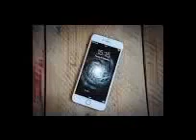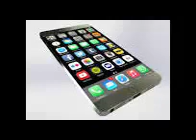سكيزوفرين يرد على ليلى الحديوي